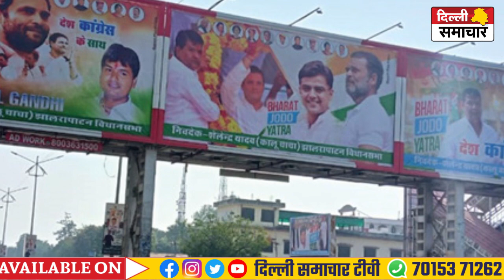Delhi : भारत जोड़ो यात्रा के दौरान राजधानी को तिरंगामय करेगी कांग्रेस